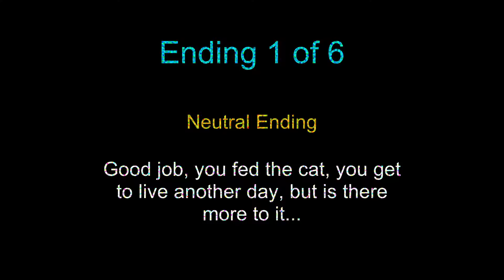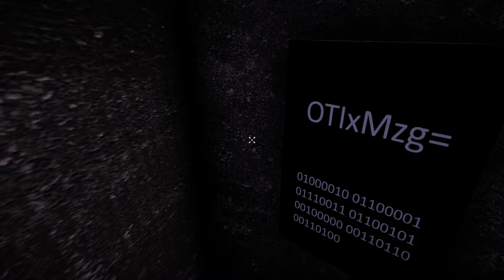Feed your cat. (a game about feeding your cat)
Feed your cat.
Author : fr33z

Atmospheric Horror Game List
You wake up in the middle of the night as your cat is in desperate need of food.
The game has six endings in total.